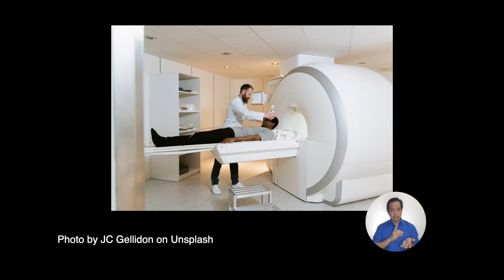Let's Talk About Health: Renal Laceration | Usapang Pangkalusugan